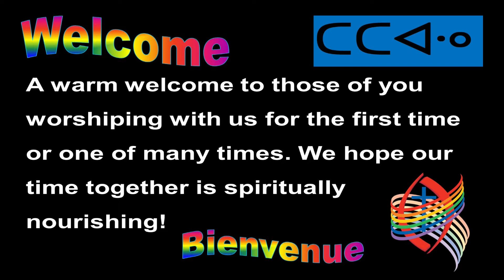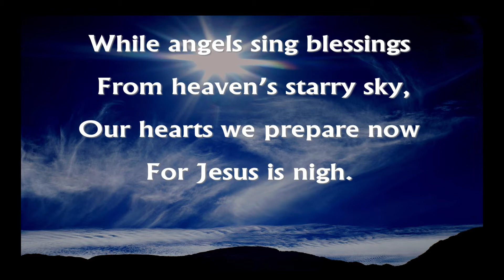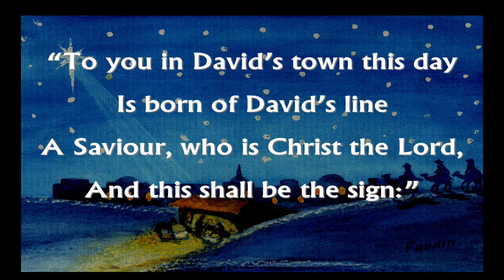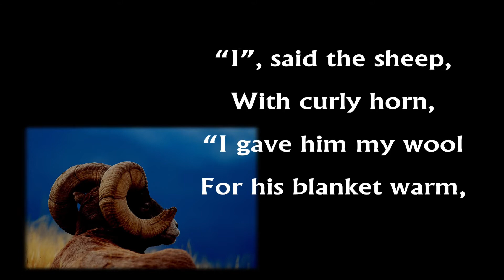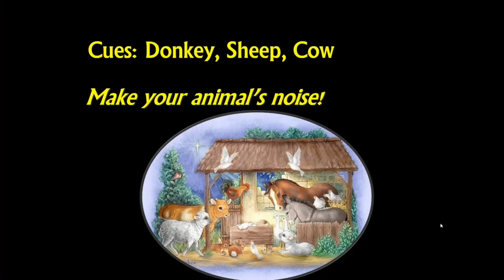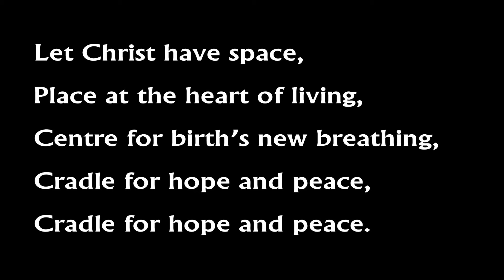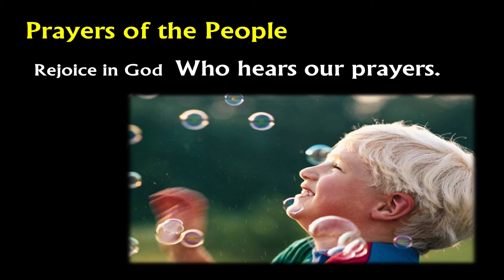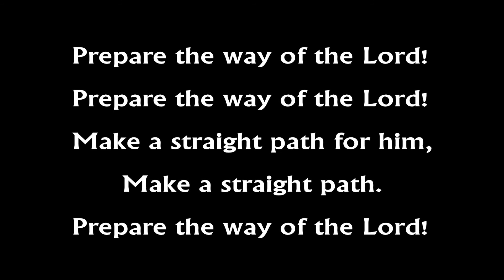Welcome to Worship December 13, 2020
This third week of Advent we hear the stories of great joy, from God's promise to change their mourning to gladness in Isaiah, to the mysterious visit of an Angel. It is also Pageant Sunday, so we hope you get in character as you join in worship. I wonder where you will be surprised by joy?